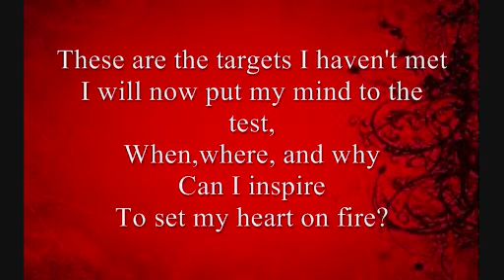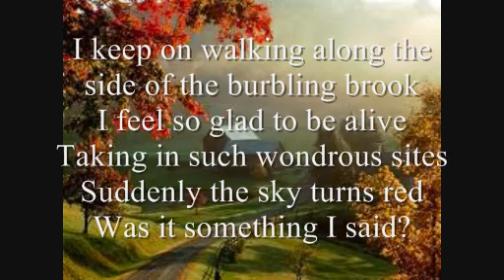Gillian Sims Abbe Cutforth